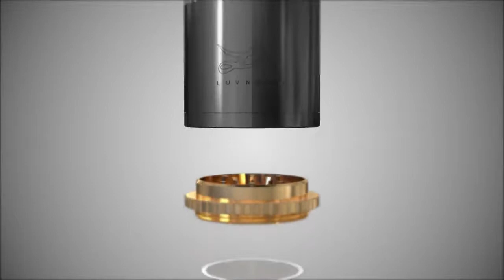Luvkure 3D Product Animation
Luvkure 3D Product Animation by ZIST Technologies